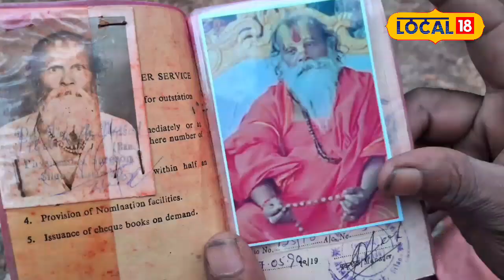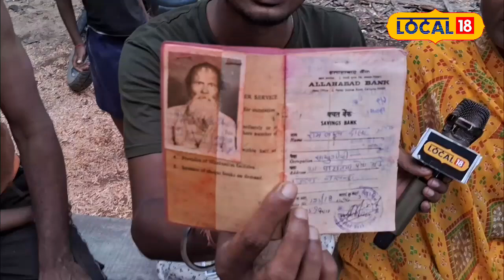क्या सोहराय मिस्त्री की खोज में मिलेगी Bagheswar Dham की सच्चाई?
Soharay Mistri from Nalanda has made a bizarre claim that the guru of Dhirendra Krishna Shastri from Bagheswar Dham is his father. According to him, his father renounced family life about 30 years ago to live in the forest. Recently, during a spiritual program on TV, Soharay's wife recognized her father-in-law and started shouting. This incident has inspired the family to search for their father. Is this claim true? Discover the full story in this video!
नालंदा के रहने वाले सोहराय मिस्त्री ने एक अजीब दावा किया है। उनका कहना है कि बागेश्वर धाम वाले धीरेंद्र कृष्ण शास्त्री के गुरु, उनके पिता हैं। लगभग 30 साल पहले उनके पिता ने गृहस्थी छोड़कर वनवासी जीवन अपनाया था। हाल ही में, सोहराय की पत्नी ने टीवी पर सत्संग कार्यक्रम के दौरान अपने ससुर जी को देखा और चिल्लाने लगी। इस घटना ने परिवार को अपने पिता को ढूंढने की प्रेरणा दी। क्या यह दावा सच है? जानिए पूरी कहानी इस वीडियो में!